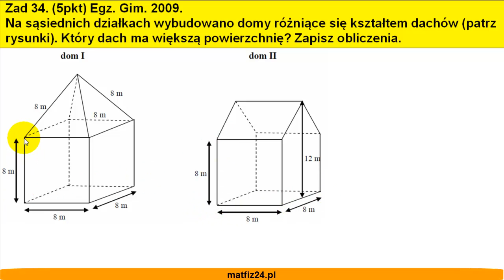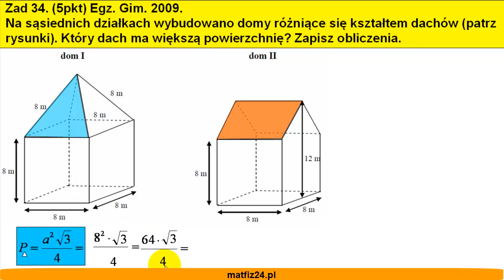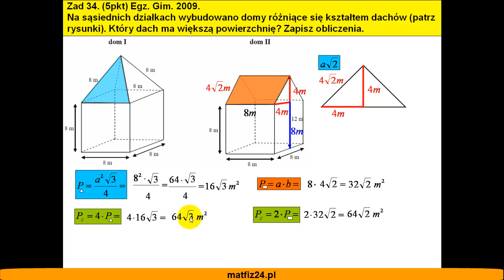Egzamin gimnazjalny z matematyki 2009 - zad 34 - Matfiz24.pl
Za chwilę zobaczysz jak wygląda rozwiązanie do zadania 34 z testu gimnazjalnego 2009 z matematyki.